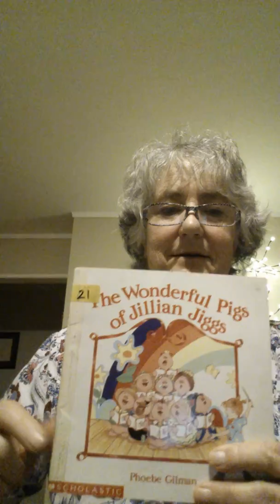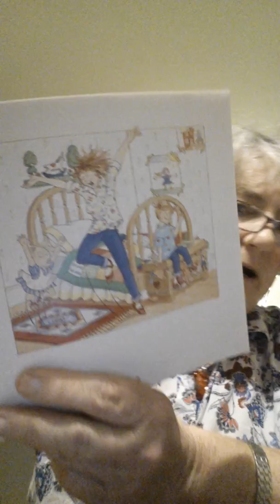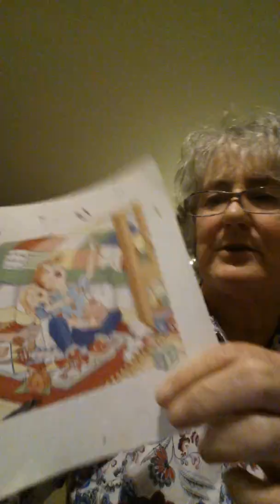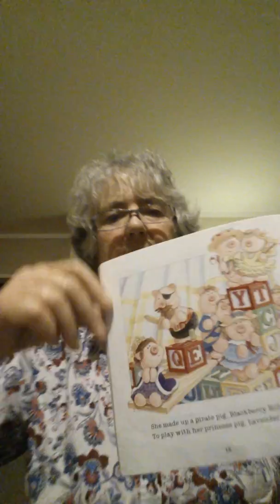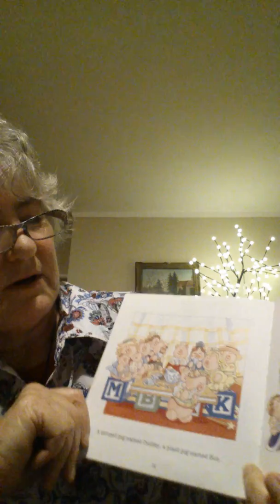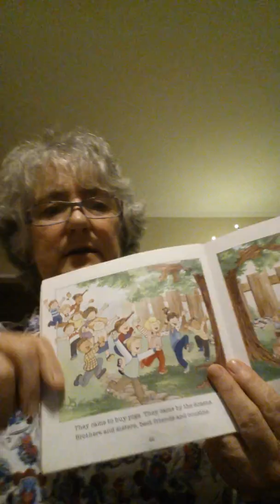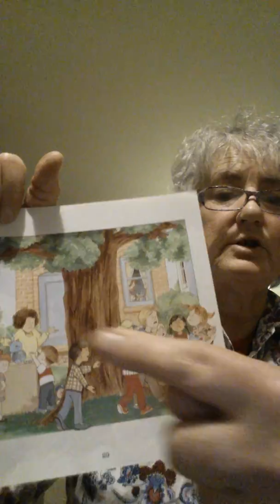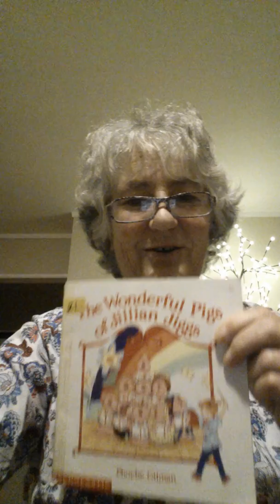Gopi and Ramai's stories. Jillian Jiggs.